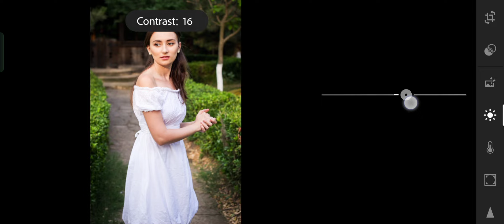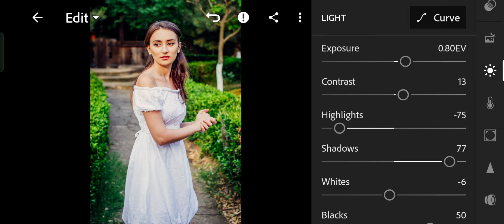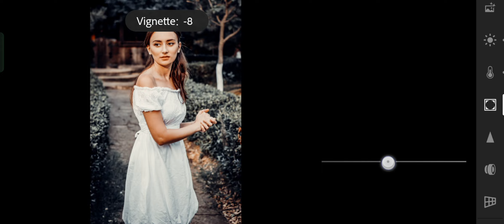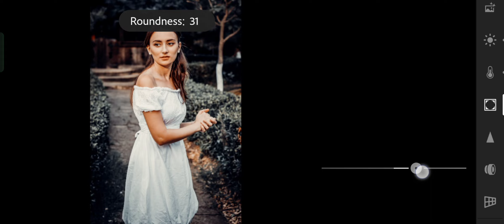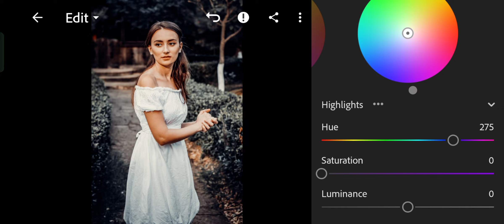Easy Lightroom Mobile Dark Tone Editing😱